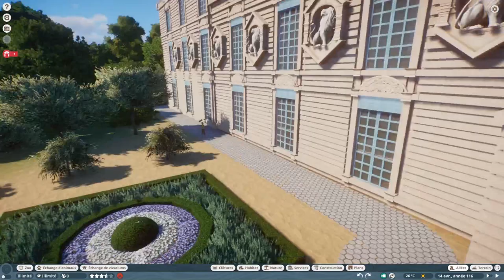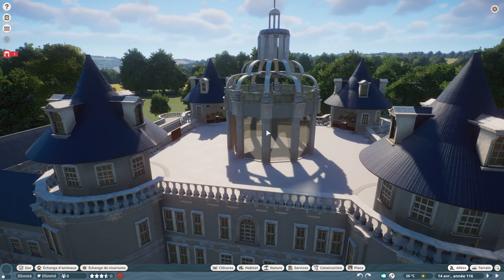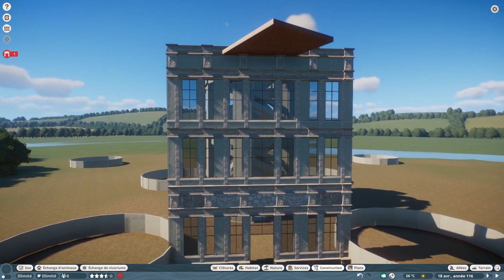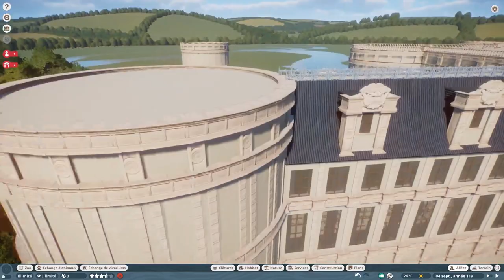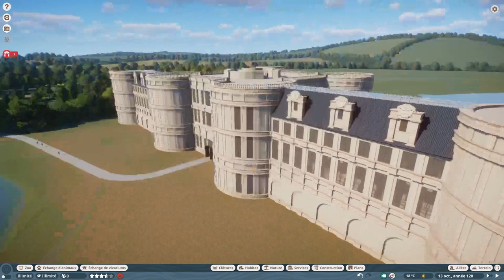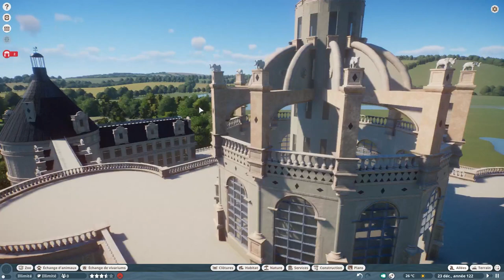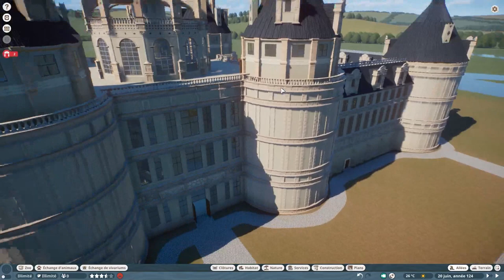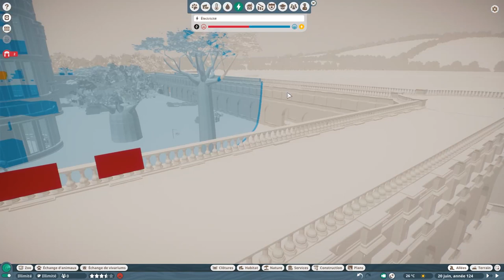Planet Zoo - Le fluvial - Episode 7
L'épisode le plus long jusque là mais on je construit le plus gros château du parc (c'est encore vrai aujourd'hui)